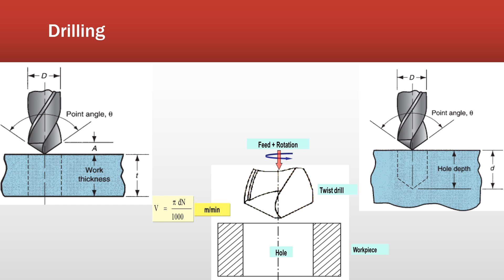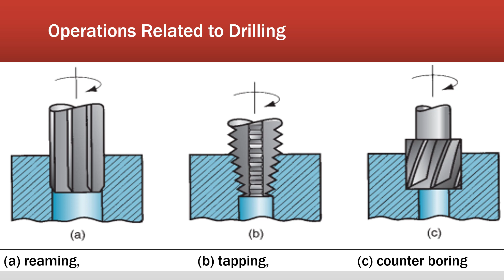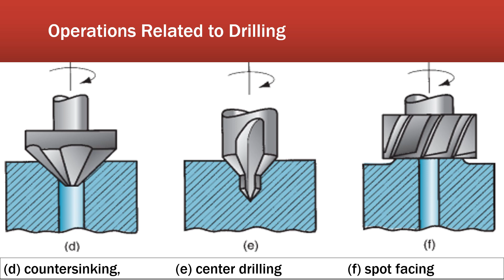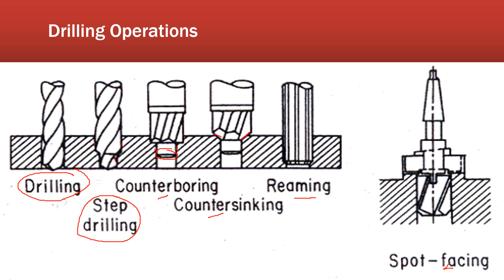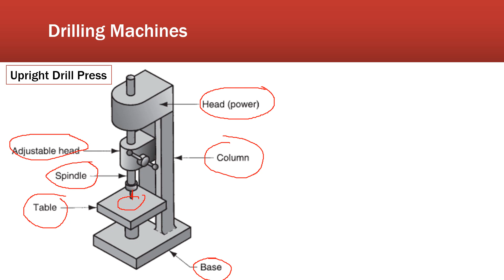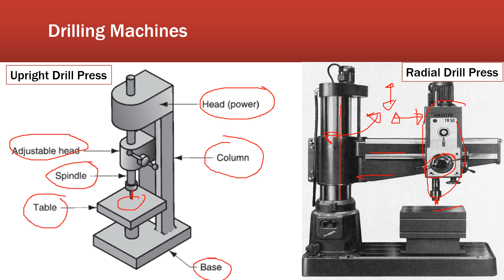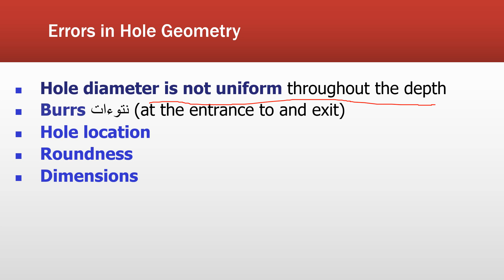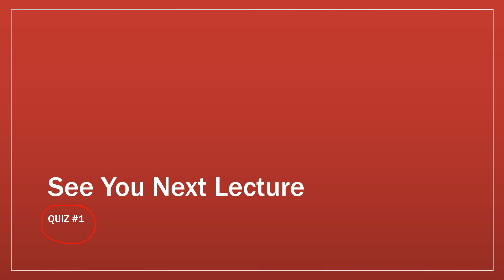Lecture 3 Drilling and Related Operations | الثقب والعمليات المتعلقة بالثقب